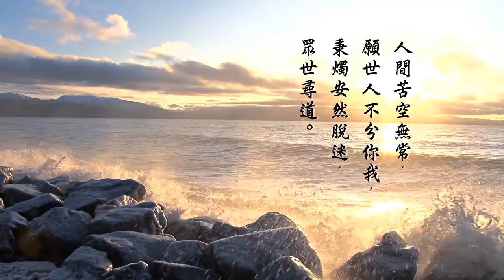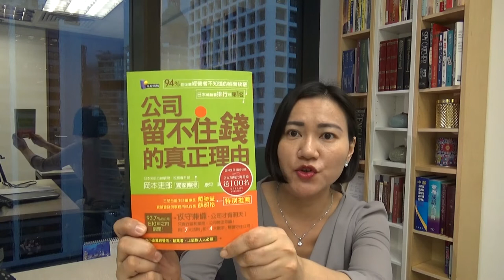申子智庫 第 32 集 - 如何 轉虧為盈